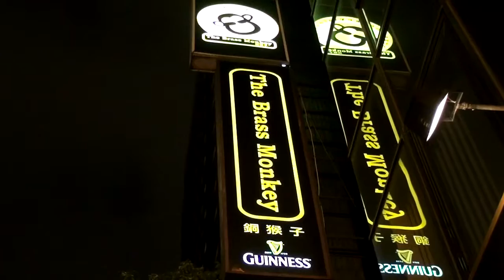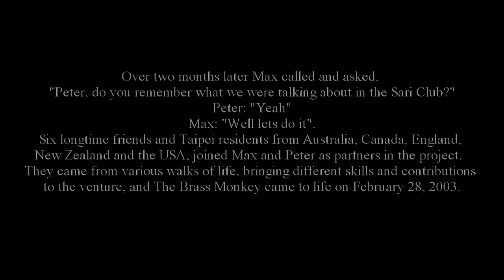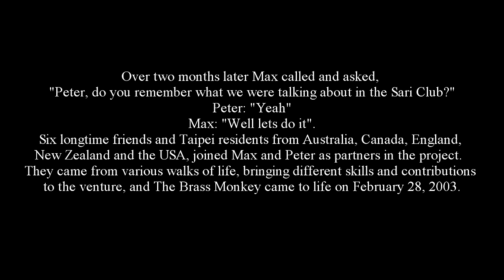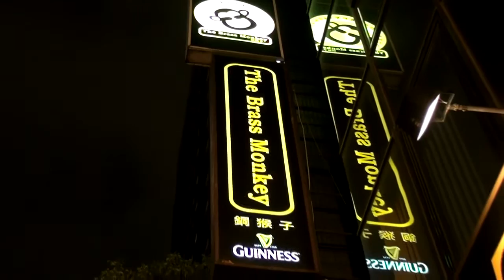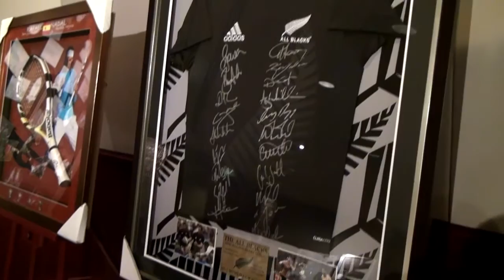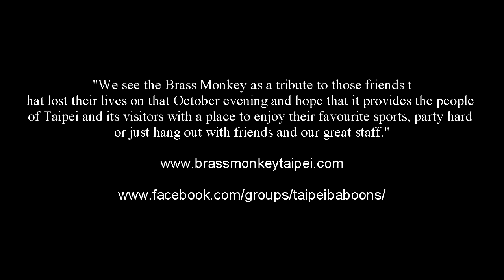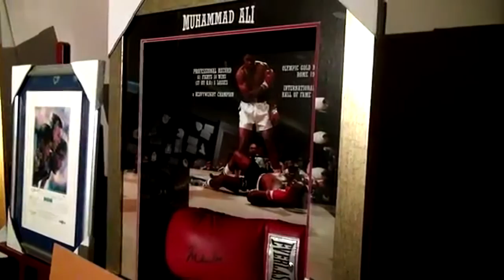The Brass Monkey & Taipei Baboons Rugby Football Club Documentary Film | "Live it"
A documentary film about The Brass Monkey & Taipei Baboons Rugby Football Club ViDOC (Video Documentary) Film: "Live it" for my Thesis Project.

The story behind the Brass Monkey.& The Taipei Baboons Rugby Club.

This film contains audio tracks which are the property of WMG and Interscope.

Special Thanks to these individuals and groups for their involvement in making this video documentary possible:

-The Brass Monkey and it's staff esp. Max Murphy the General Manager and Pete Chworowsky
-Taipei Baboons Rugby Football Club, esp. Andrew Leakey the Club President and it's club members.
-Joe Waqa the CEO and sole proprietor of JAYWAY Productions.
-Ming Chuan University, International College Department and it's staff esp. Professor Michael Stein, my advisor & Selena Lin Secretary and Clerk of Journalism & Mass Communication.

or